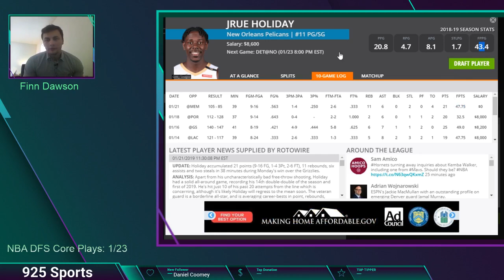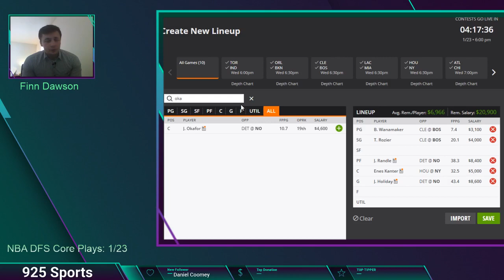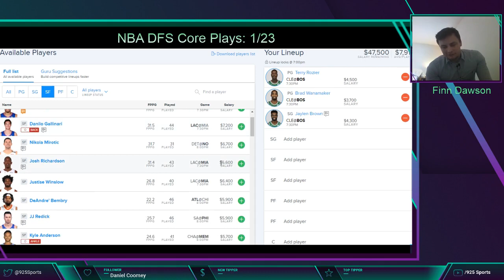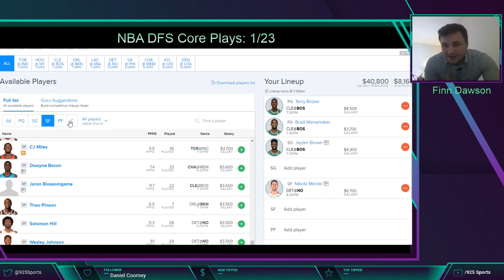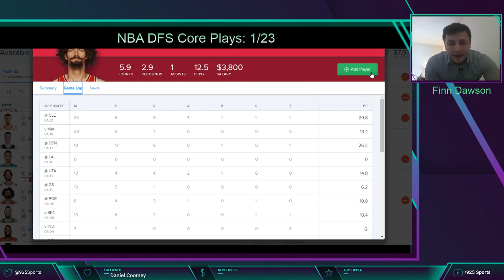NBA DFS Core Plays 1/23/2019 - Draftkings Fanduel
Make sure you check out the website daily for all of the best information: